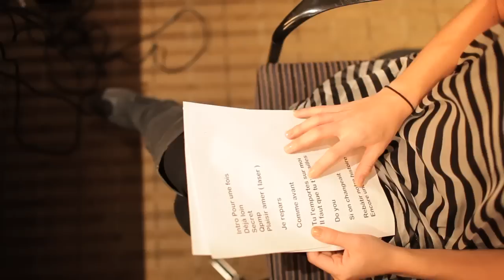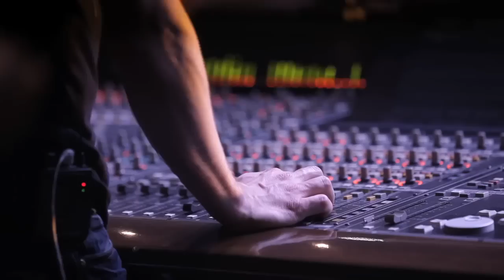Dans les coulisses du spectacle de Marie Mai au Centre Bell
Découvrez toute l'ambiance et l'énergie qui se sont dégagées dans les coulisses du spectacle de Marie-Mai au Centre Bell.